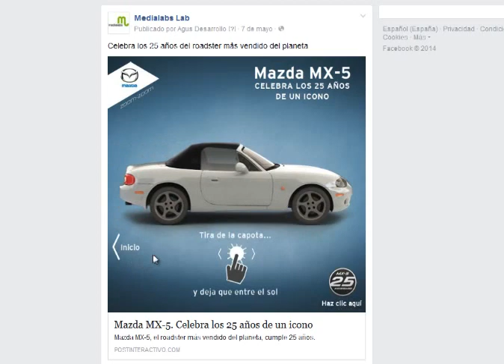Post Interactivo Mazda 25 Aniversario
Una aplicación integrada en un post mediante el cual, los usuarios de las redes sociales pueden conseguir información acerca de la evolución de este vehículo y pueden interactuar con él directamente desde el muro de Facebook